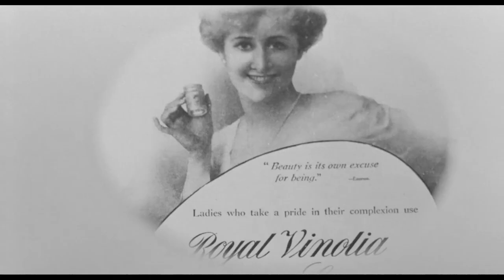Szerelem (Makk Károly, 1970, részlet)